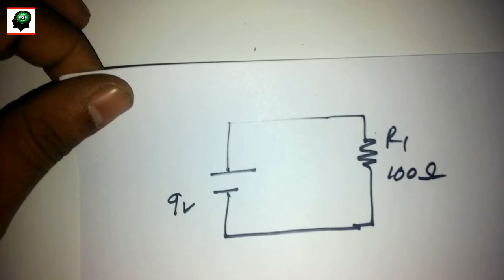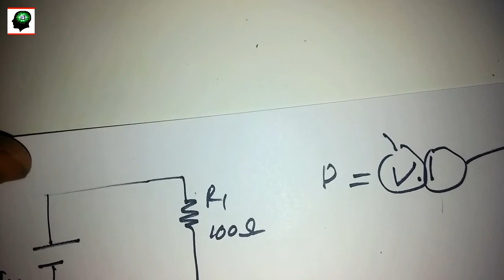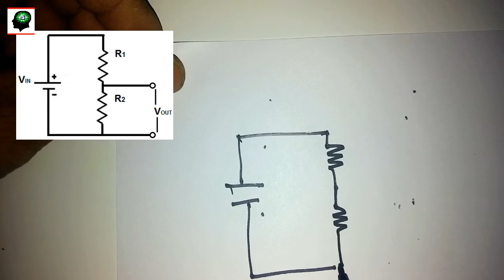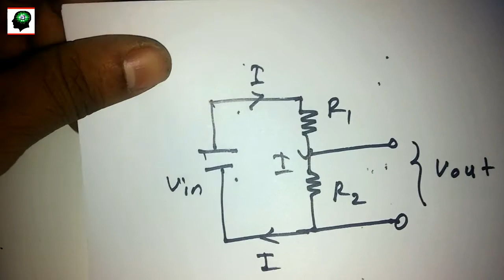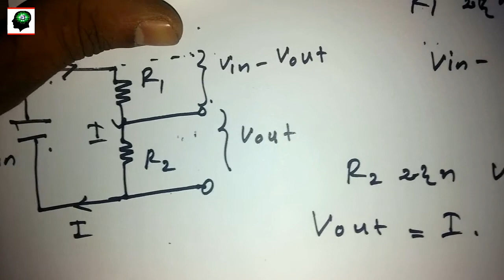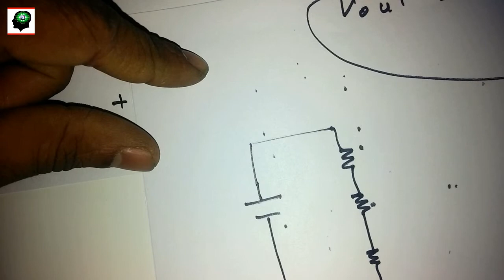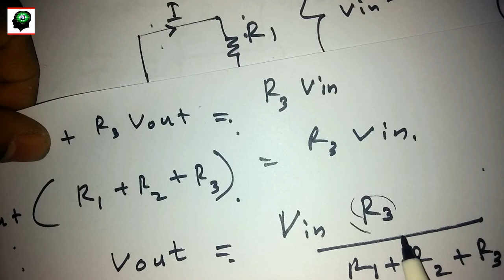ප්‍රතිරෝධක ගැන ඉගෙන ගමු | Resistor power dissipation and voltage divider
අද අපි කතා කරන්නෙ ප්‍රතිරෝධක වල බල සම්ප්‍රේෂනය සහ වෝල්ටීයතා බෙදුම ගැනයි. සරල වුවත් ඉලෙක්ට්‍රෝනික විද්‍යාවේ නැතුවම බැරි කරුණක් තමයි මෙයි ඇත්තේ. බලන්න , හොද නම් අනිත් අයටත් හුවමාරු කරන්න වීඩියෝව.